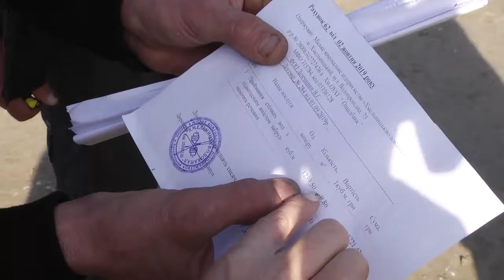20 тисяч за відходи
Замість 8 тисяч – 20. Таку суму тепер мають сплатити перевізники стічних вод Хмельницькводоканалу, щоб злити відходи до центральної станції. Таку оплату нараховують згідно нових тарифів на наднормативне забруднення. Перевізники системою визначення норми забруднення незадоволені і вважають -  розрахунки завищені. Комунальники ж запевняють, діють згідно закону.